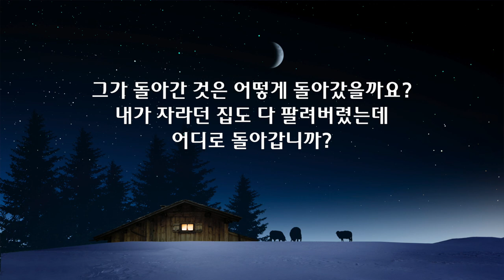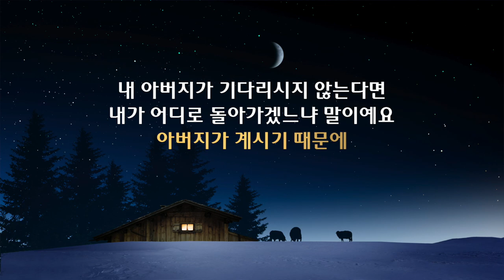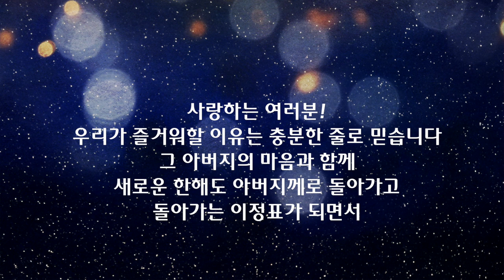이찬규 목사 5분 말씀 | 2020.12.27 | 둘째 아들 이야기 | 누가복음 15장 11~24절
둘째 아들 이야기 (누가복음 15장 11~24절)